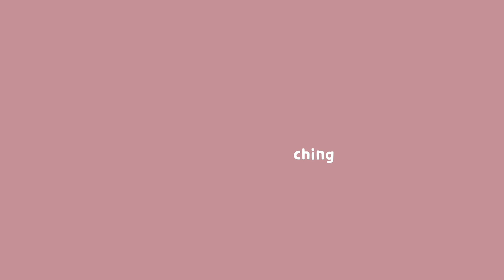ഒട്ടകങ്ങളുടെ നടുവിലൂടെ ഒരു മരുഭൂമി യാത്ര 🐪🛣️🚗camel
In this video we travel from Jodhpur to Jaisalmer.